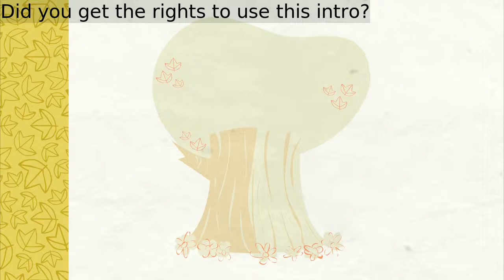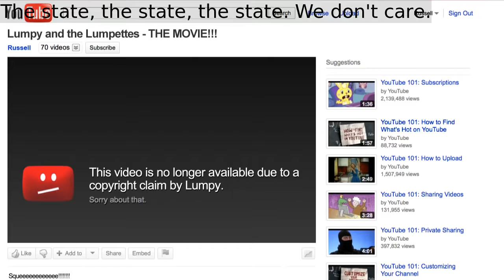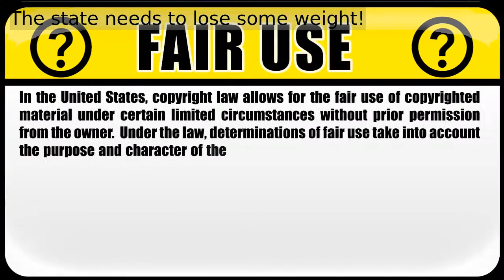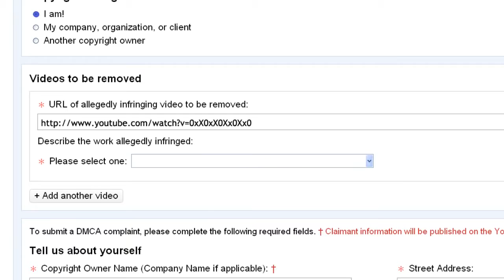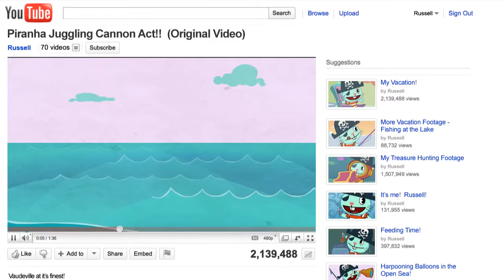YOUTUBE COPYRIGHT SCHOOL WRECKED